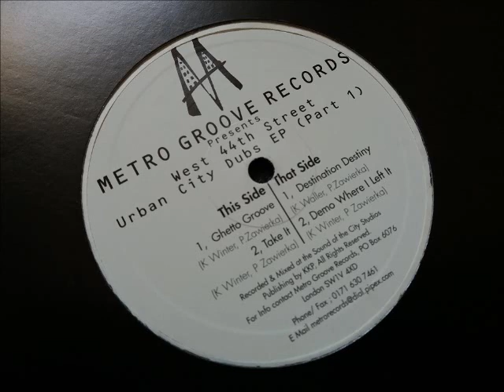West 44th Street - Demo Where I Left It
Strong EP from 98/99